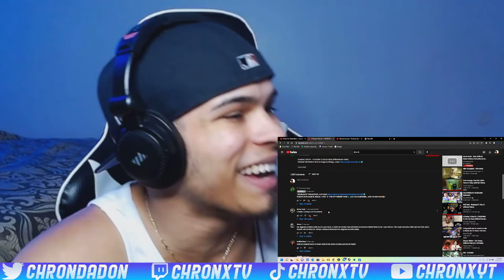HILARIOUS DISS SONG!!🤣😭 (Lil Mabu x Sha Ek - EVERYBODY K)